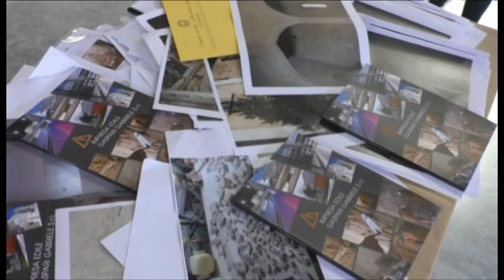Officina L'Aquila: 25 e 26 Ottobre